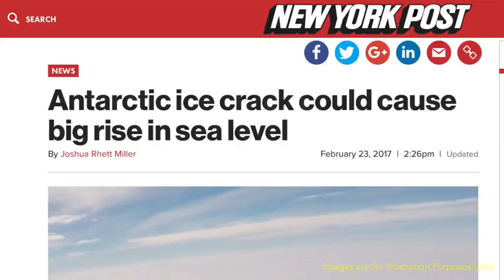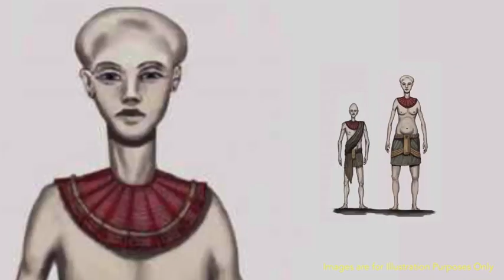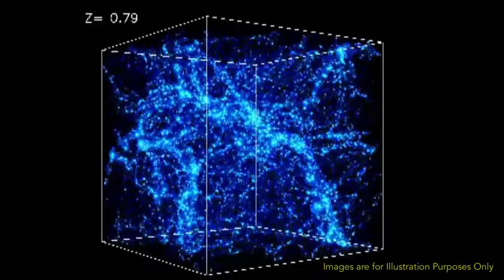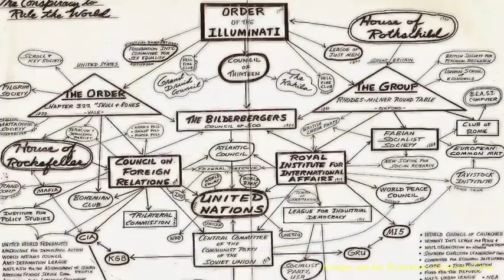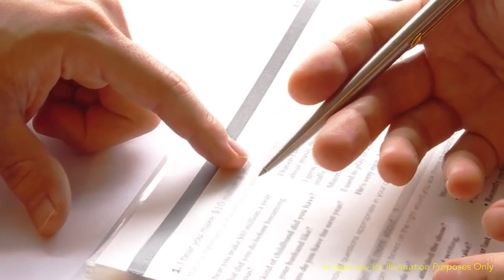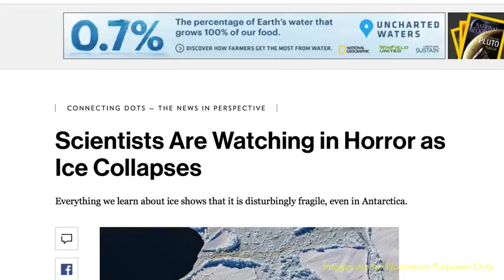Corey Goode - Excavation of Ancient Alien Crash Site & City in Antarctica Corey Goode & Dr Salla